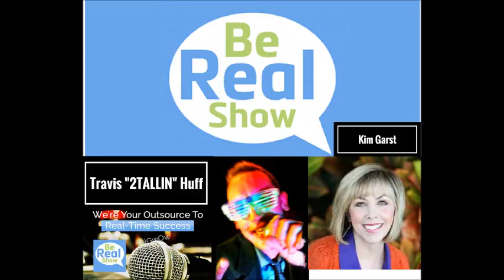Kim Garst (Full Episode) | BeRealShow (Podcast)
Kim Garst is a superstar in the quickly emerging social selling space and CEO of Boom! Social Media Marketing. She has taken her 20+ years of online business-building experience and married it with her dominant social media position as a Forbes Top 10 Social Media Women Power Influencer and leader of a social media community of over 500,000 people to create a truly unique, highly levered and profitable integrated digital/social media marketing model which she teaches her community members, clients and customers.

Connect

People Mentioned

Gary Vaynerchuk - @GaryVee

Richard Branson - @RichardBranson

Resources

Google Hangouts - Plus.google.com/hangouts

Canva – Canva.com

Duolingo - Duolingo.com

Books

Will the Real You Please Stand Up: Show Up, Be Authentic, and Prosper in Social Media by Kim Garst

The Slight Edge: Secret to a Successful Life by Jeff Olson